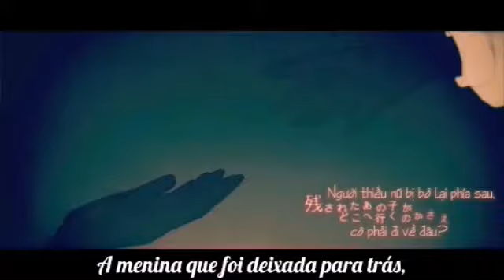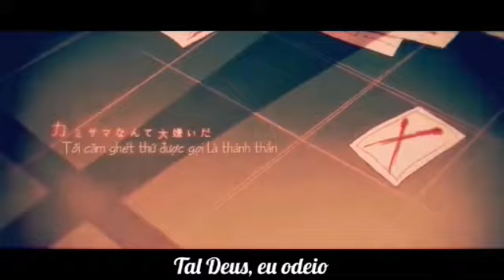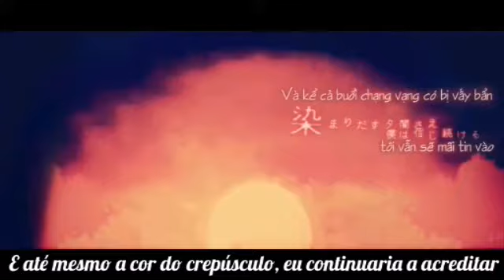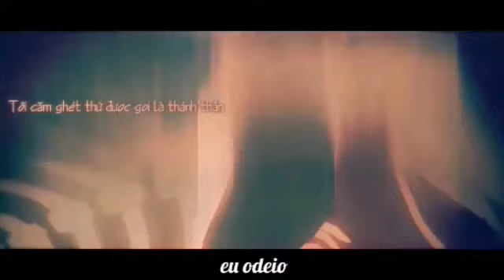Ryoukushou Iro No Yuutsu GUMI Legendado Pt-Br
O vídeo não é meu, apenas as legendas. Desta vez, eu traduzi do Japonês e Francês e novamente podem confiar. Eu usei esse vídeo porque eu não achei o sem legenda alguma (a propósito, eu nem sei que língua é essa).
Notas:
"Kowayo" pode ser traduzi como "estou com medo".
"Nante ne" pode ser traduzi como piada, brincadeira, como "só estou brincando"ou  "é uma piada!"

Letras:

Um sonho me atravesa rapidamente antes de desaparecer
A menina que foi deixada para trás, para onde ela deve ir?
Eu estendo minha mão, para que eu pudesse voltar a esses dias
Sonhar é um pouco assustador, é assustador
Meu terceiro aniversário este ano passou muito rápido
Ele fez o「começo」e o「fim」
Tal Deus, eu odeio
Quero esquecer minhas memórias, meus dias de felicidade
E essa fantasia repetitiva em que eu ainda acredito
Neste Deus cruel, assistidos, estas são as minhas últimas palavras, Destrua este crepúsculo
Se eu tivesse que passar por um "adeus", eu certamente iria te esquecer
A estrada em que eu ando e também acredito
Faça uma promessa e mantenha em segredo,
Não importa se é verdadeira ou falsa
Tudo vai ficar bem se eu me tornar a pessoa ruim, não é?
Eu sabia, eu sabia que o dia seguinte seria mais curto do que hoje
É hora de dormir para  o odiado
Um dia, eu iria rir com todos ...
É uma piada
As palavras 「Isso não vai mudar」, o significado de 「sempre」
E até mesmo a cor do crepúsculo, eu continuaria a acreditar
Alguém riu quando eu chorei, este mundo, eu odeio
Eu o amo, eu sei, eu sinto que é hora de ir
Neste Deus cruel, assistidos, estas são as minhas últimas palavras, Deixe-me apenas dizer adeus